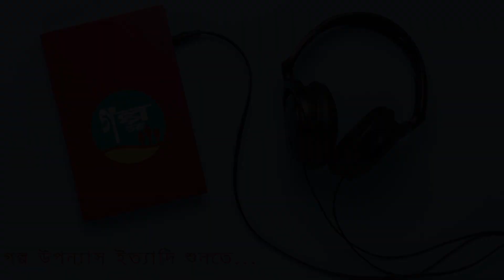Khadok । Story । Humayun Ahmed । খাদক । হুমায়ূন আহমেদ । Bangla Audiobook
Khadok
Short Story
Humayun Ahmed
Voice Over by Raj

Bangla Audiobook
Golpo Toru

খাদক
ছোট গল্প
হুমায়ূন আহমেদ
কন্ঠঃ রাজ

বাংলা অডিওবুক
গল্প তরু